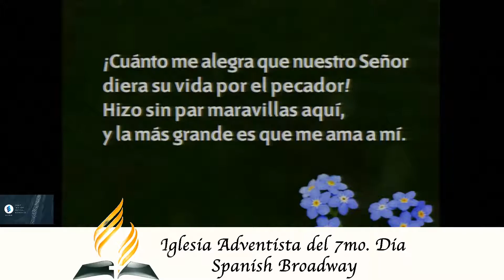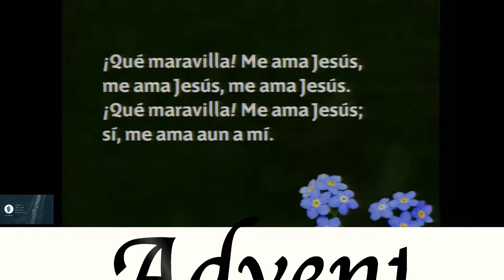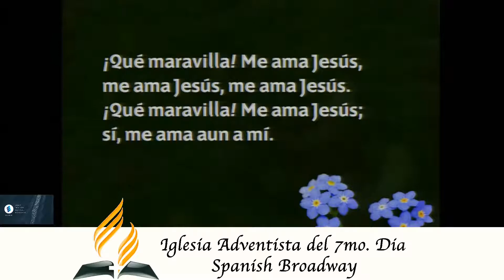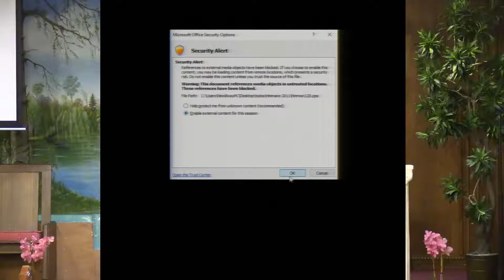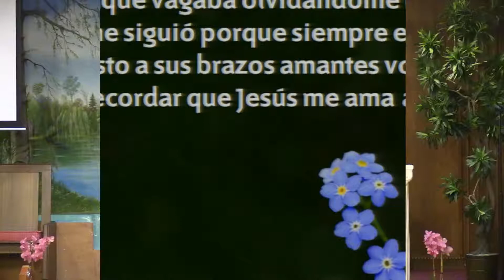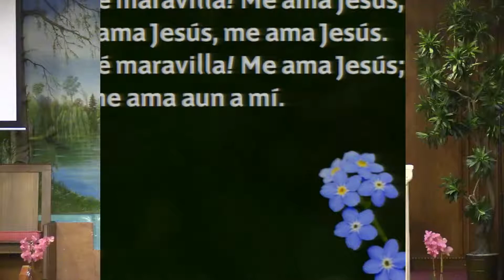(Semana de Mayordomia) Pr. Edwin Carrasco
Semana de Mayordomia Cristiana con los Pastores: ️Gerardo Bautista, Winston Hiciano, Eprhaim Peña, Edwin Carrasco, y Lic. Ysaias Javier.